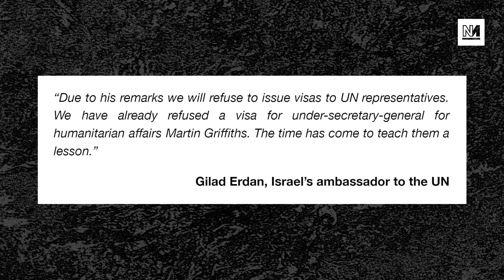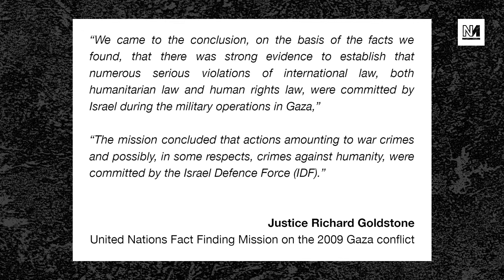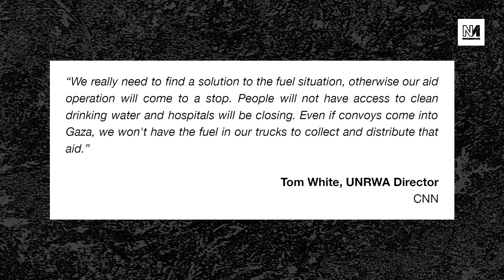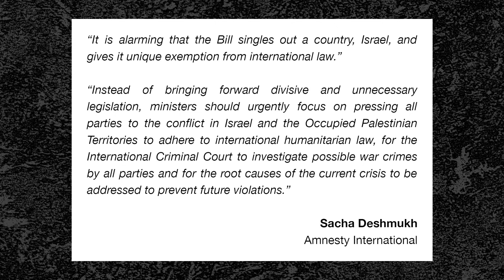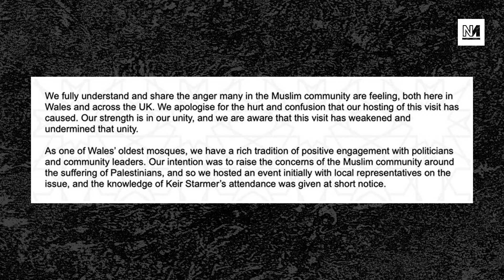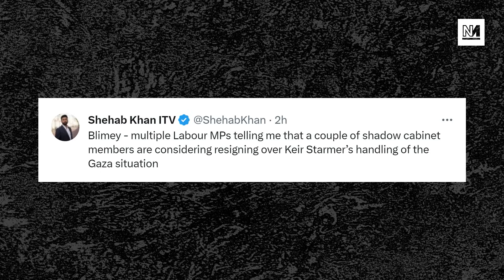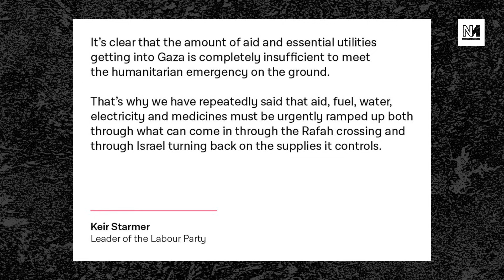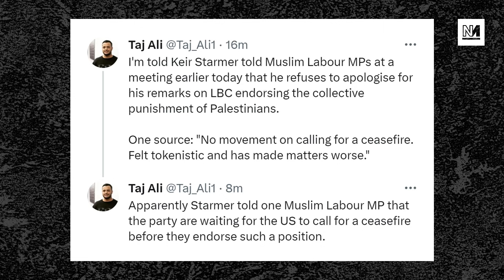Israel Demands UN Chief Resign And Vows To "Teach Them A Lesson"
Israel are demanding the UN Secretary General resign over comments he has made over the Gaza War.

Plus: we speak to Ben Jamal - director of the Palestine solidarity campaign.

00:00:00 Intro
00:01:06 Israel Demands UN Chief Resigns
00:21:58 Interview With Ben Jamal
00:39:14 Starmer Islamophobia Row Continues
00:58:33 Humza Yousaf Shames Sunak And Starmer
01:02:29 Lowkey Calls Out Piers Morgan